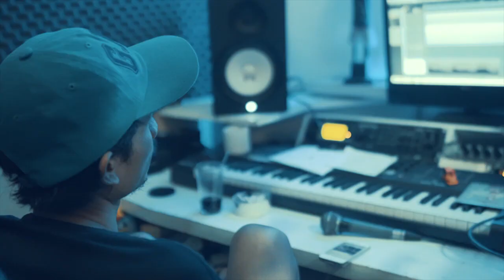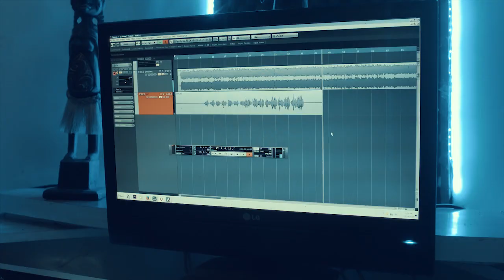Recording Session Tanpa Batas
SELAMAT BERKARYA SEMOGA BERMANFAAT " -REC/MIX/MASTERING 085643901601